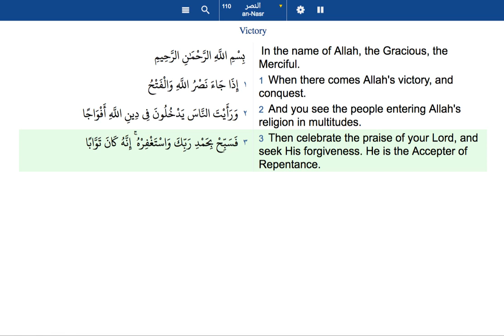The Holy Quran 110 Surah An Nasr The Help English translation and transliteration